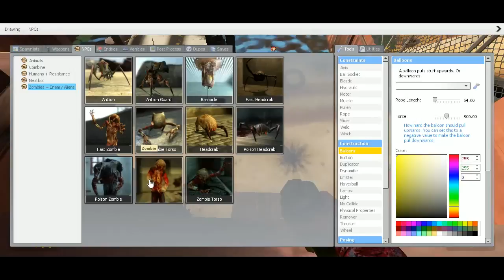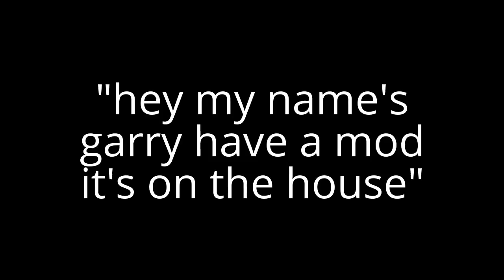Screwing Around in Garry's Mod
who the fuck is garry